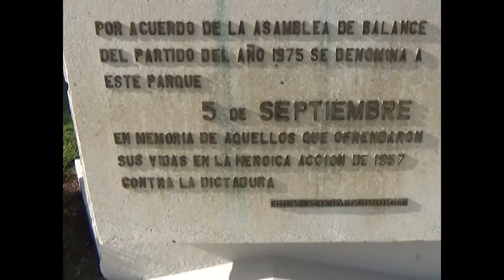Inician actividades conmemorativas por el 5 de Septiembre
En la ciudad de Cienfuegos fueron celebrados matutinos especiales en las once tarjas alegóricas al suceso armado del 5 de Septiembre. El parque del Consejo Popular de Reina, fue uno de los sitios escogidos para rendir tributo a los mártires y héroes de la gesta.